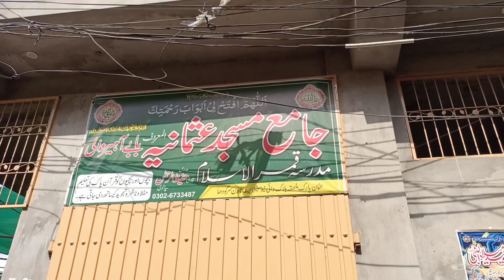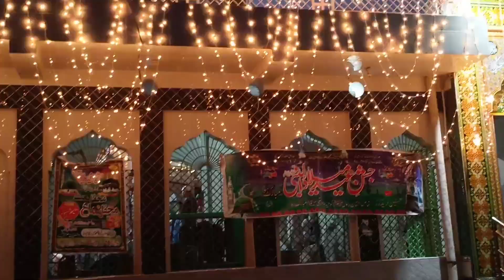12th Rabi Ul Awal...💚💚💚